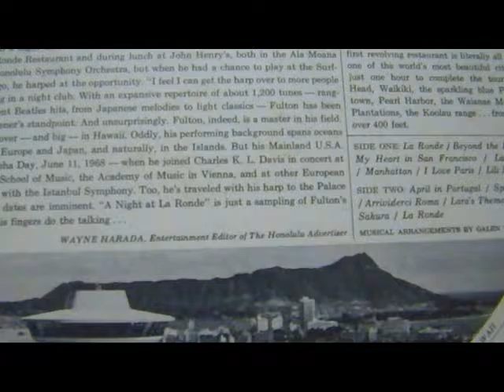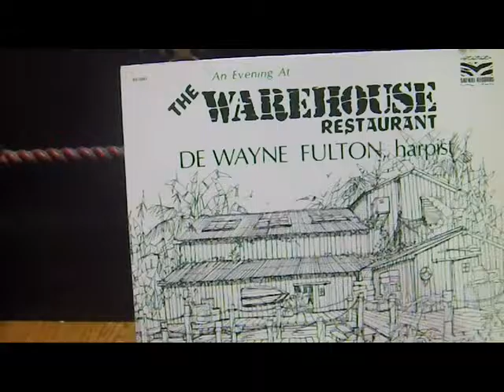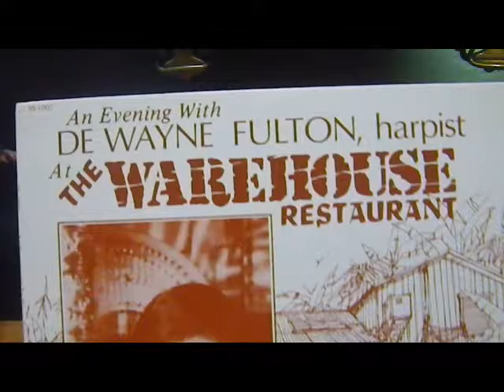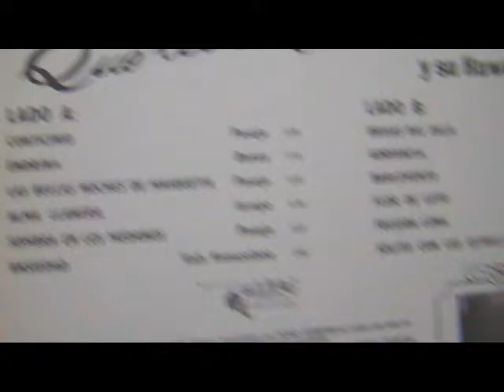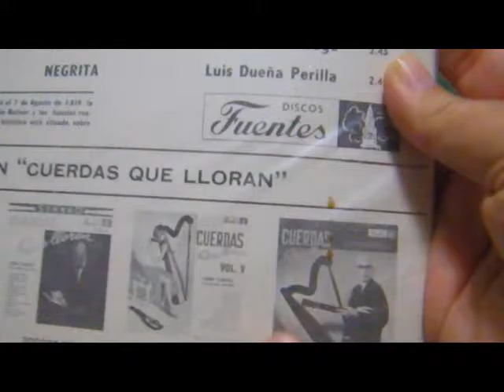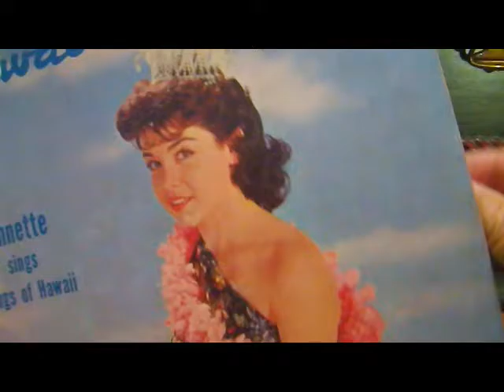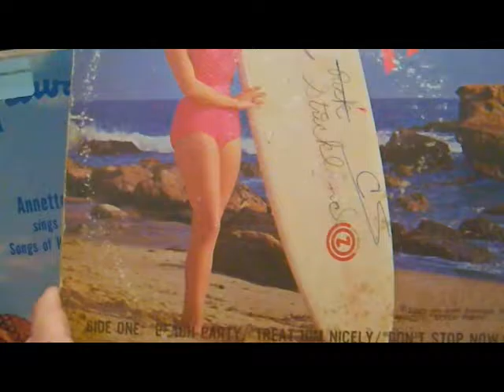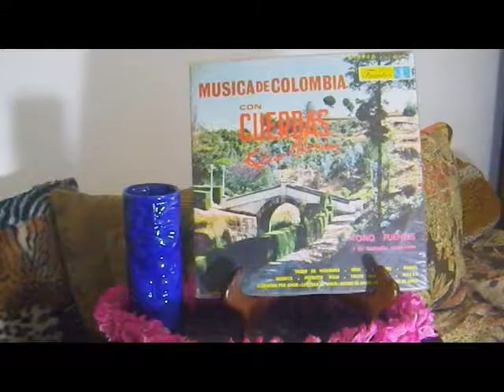#116 Hawaiian Record Collection: De Wayne Fulton, etc.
Antonio Fuentes, De Wayne Fulton, Annette Funicello. Here complete selections from my Hawaiian albums on Youtube channel "Hawaiian Leisure Hour."